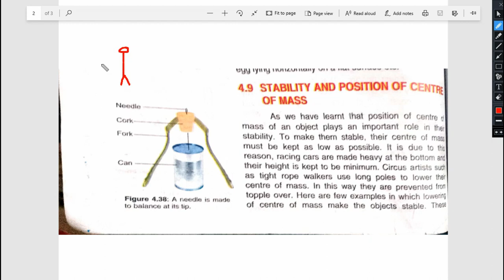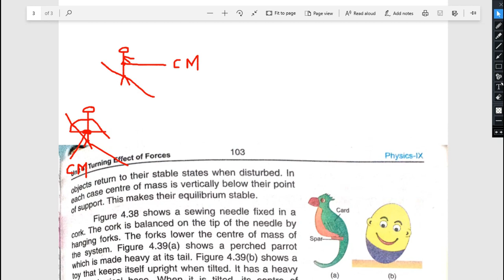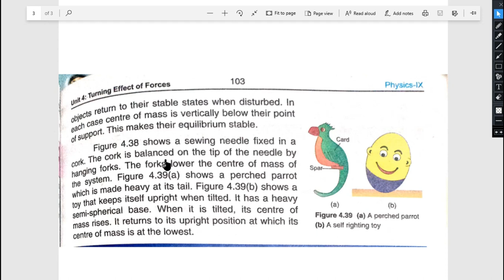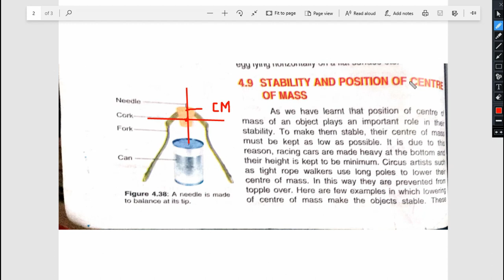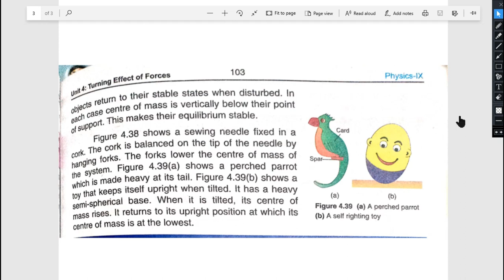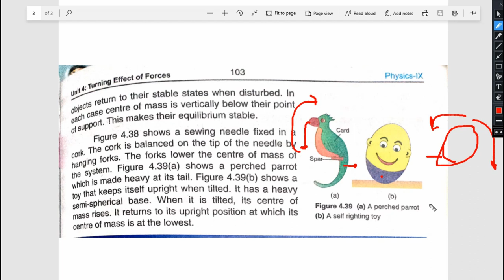STABILITY AND POSITION OF CENTER OF MASS| PHYSICS |CLASS 9 |CHAPTER #04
This video provides the lecture on topic 4.9 Stability and position of center of mass.